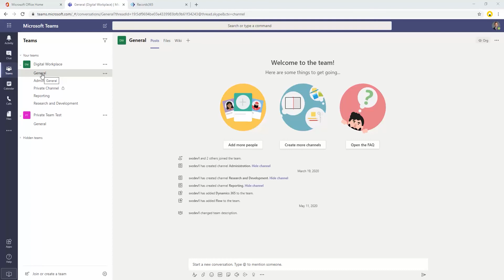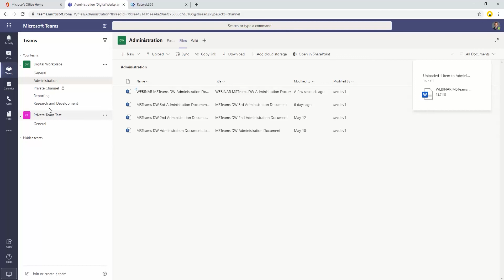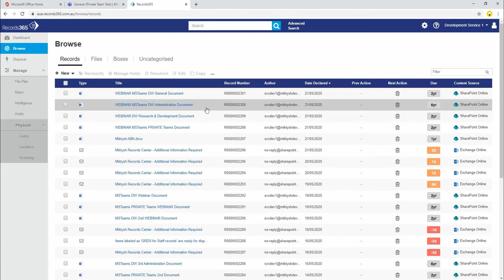Records Management for Microsoft Teams with Records365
In this video we demonstrate how easy it is to use RecordPoint Records365 to capture and manage the records you create in Microsoft Teams invisibly in the background.